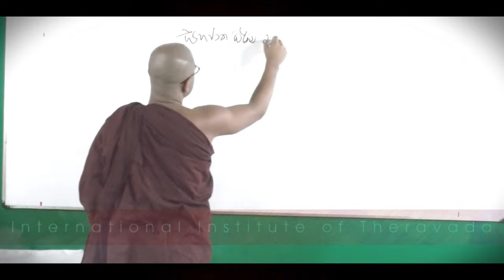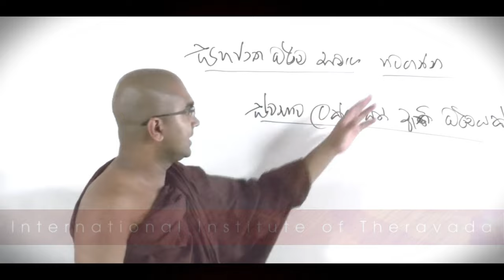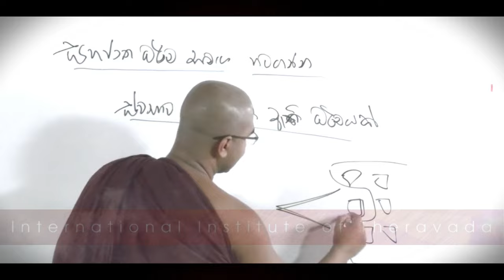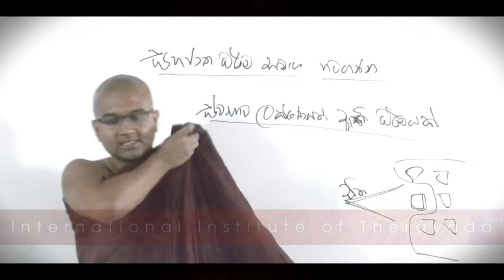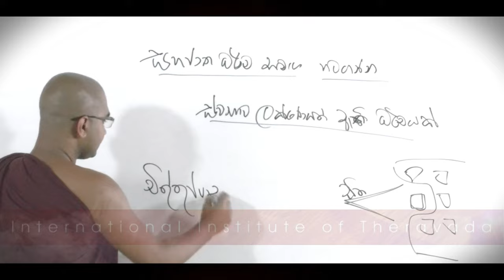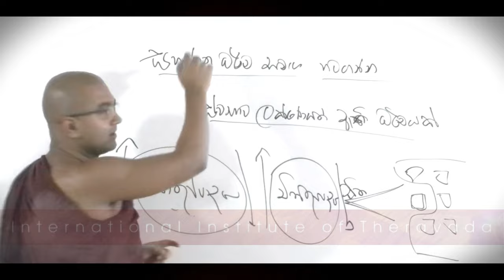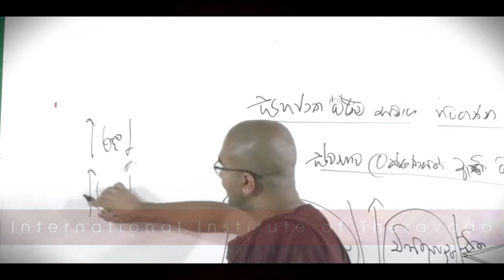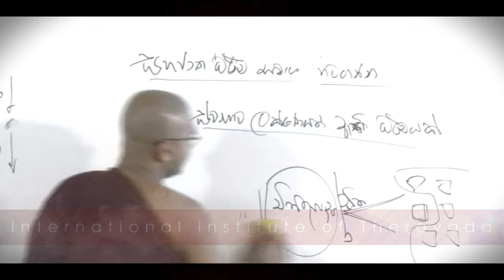පරමාර්ථ ධර්ම වල ලක්ෂණ දැන ගමු 🍃